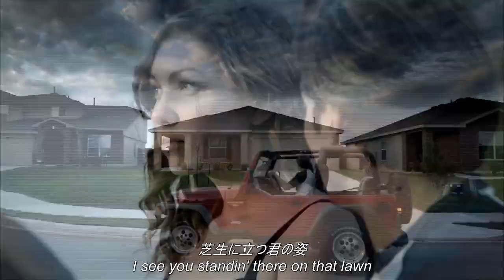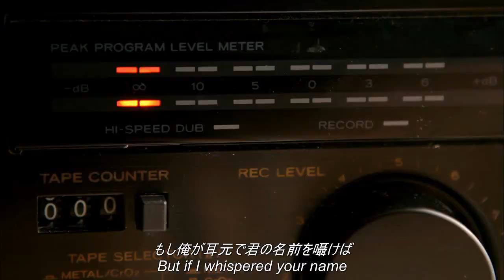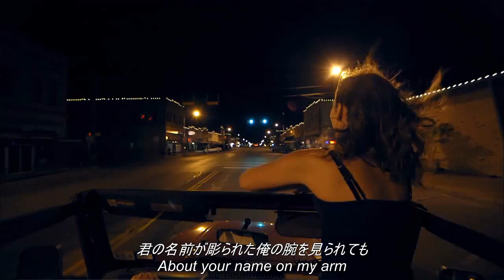Springsteen / Eric Church 日本語